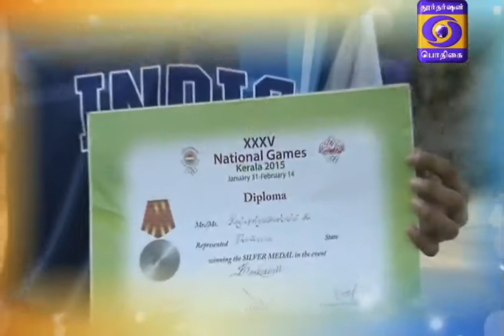SPORTS DIARY 11-06-2018